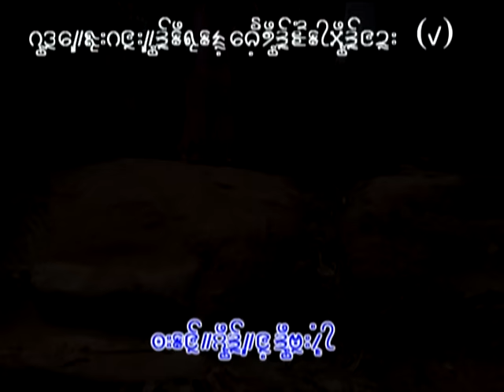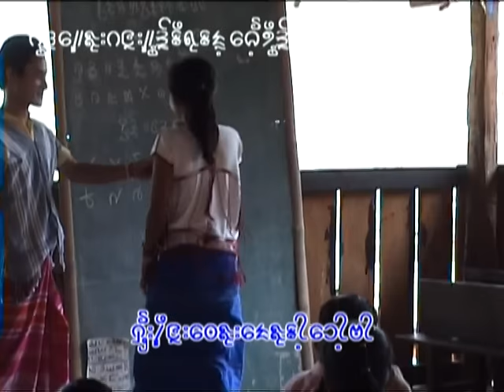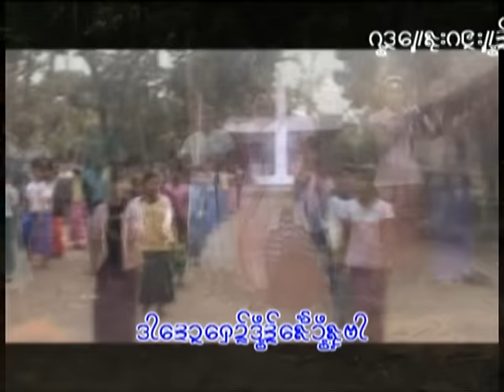Poe Karen Song: Pa Tawh yor song 14